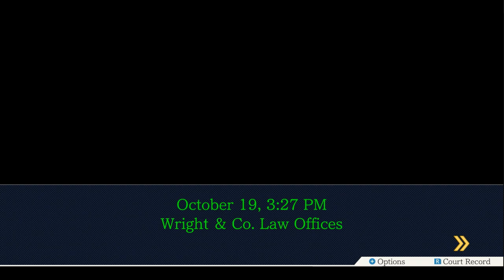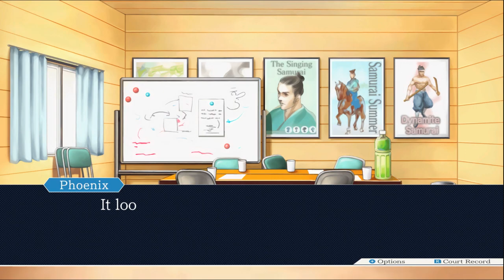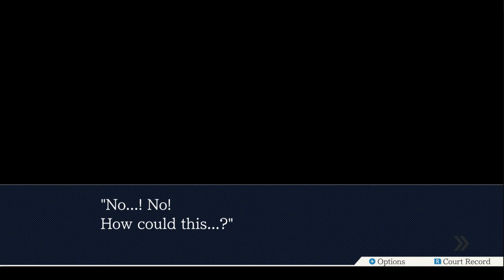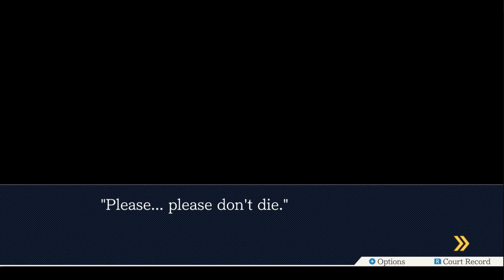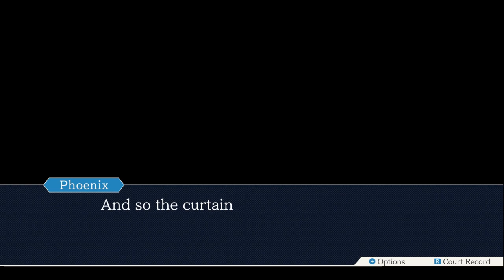Phoenix Wright: Ace Attorney - The Steel Samurai Finale!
Taken from my livestream on Twitch!  I am a newcomer to this long-time franchise and playing completely blind!  Do you like Papers, Please?  Do you like P&C Adventure Games?  Do you like hilarious Dad Jokes and Anime Tropes?  Phoenix Wright is the WRIGHT series for you!